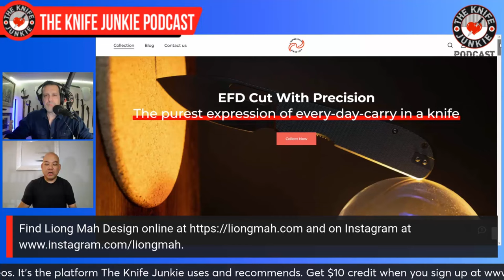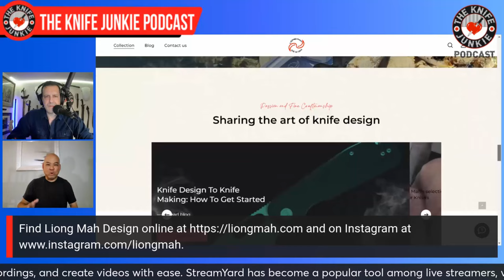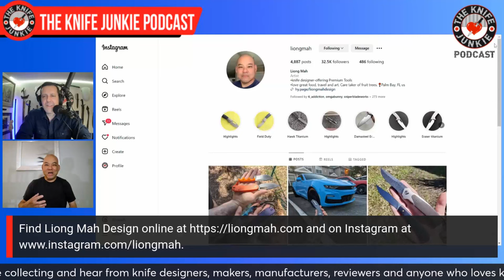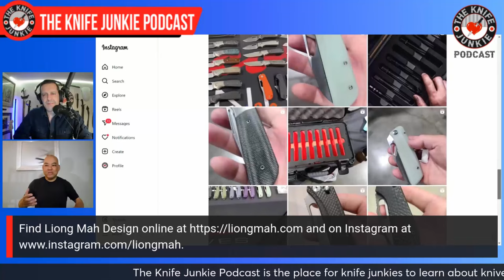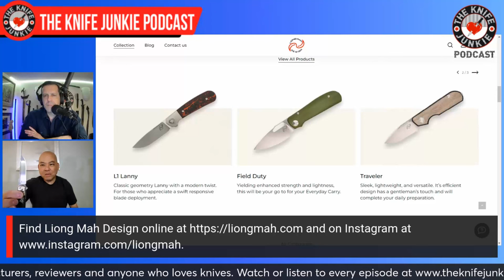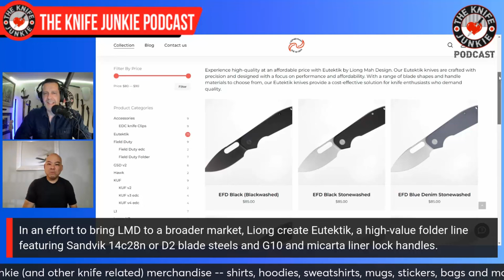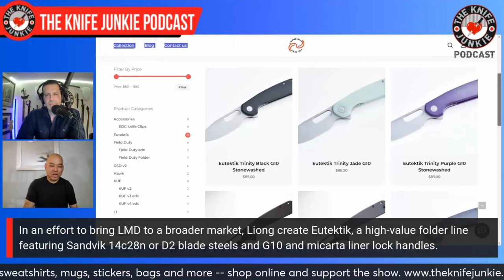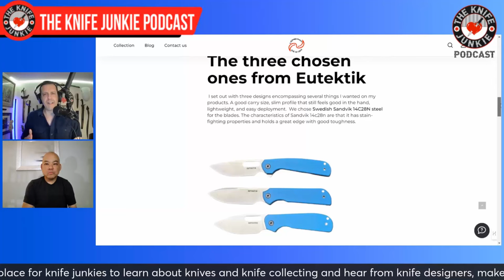Liong Mah, Liong Mah Design: The Knife Junkie Podcast (Episode 498)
Liong Mah of Liong Mah Design joins Bob "The Knife Junkie" DeMarco on Episode 498 of The Knife Junkie Podcast

Liong began his career with knives as a full time chef in New York City. Liong Mah Design is the culmination of over 19 years of knife appreciation and design.

Liong Mah Design features a broad catalogue of folders that seek to give the knife user of all ilk cutting performance in a simple package.

The first Liong Mah design to get a lot of buzz and positive attention was the CRKT Eraser, a knife the Knife Junkie regrets selling!

LMD folders range in usage from EDC to pocket food prep knives, from the lean and tactical to the embellished practical. In an effort to bring LMD to a broader market, Liong create Eutektik, a high-value folder line featuring Sandvik 14c28n or D2 blade steels and G10 and micarta liner lock handles.

Liong Mah Design also has a private Facebook group